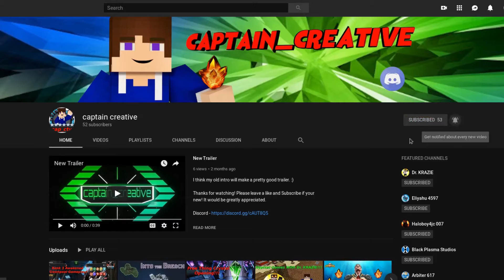Master Final Bosses! Spider-man Stealth Suit, Mysterio | MCOC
Fat Rat music in the video.